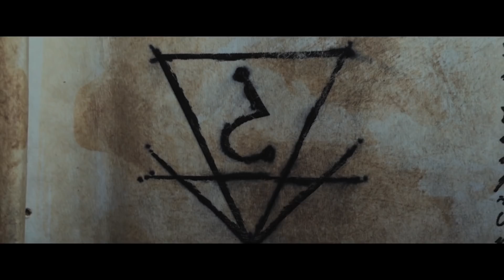Calgary Film 2017: BUCKOUT ROAD (Trailer)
Between Westchester and White Plains, New York, there is a small rural stretch called Buckout Road. Home to an inordinate amount of terrifying urban legends, it is considered by many to be the most haunted road in America. This is the setting for Calgarian Matthew Currie Holmes’ first feature, a fun and shocking thriller that pays homage to the midnight movies of the '80s while still freshening up its genre.

The 2017 Calgary International Film Festival takes place September 20 - October 1, 2017.